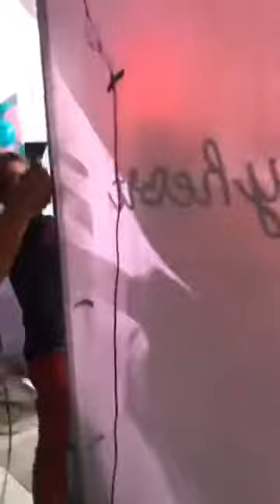Bella Shooting 2nd day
Bella Shooting 2nd day (Sep 26, 2017)